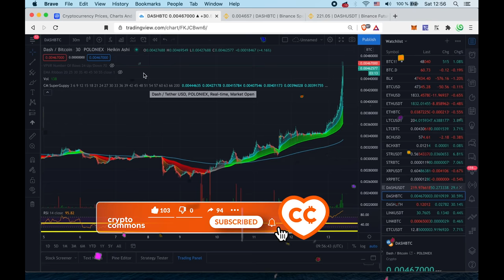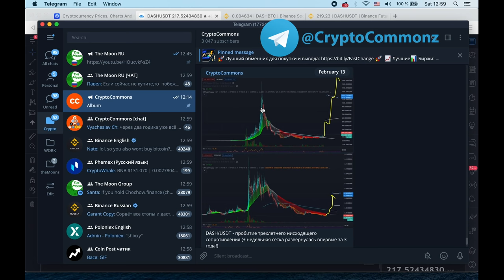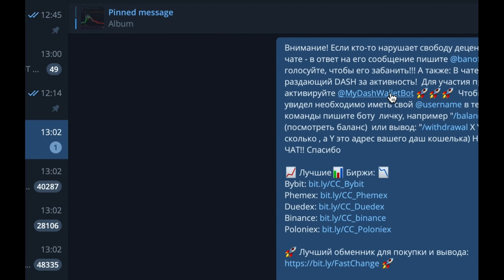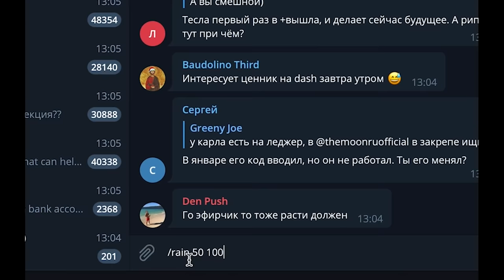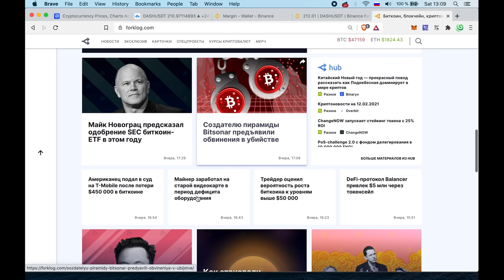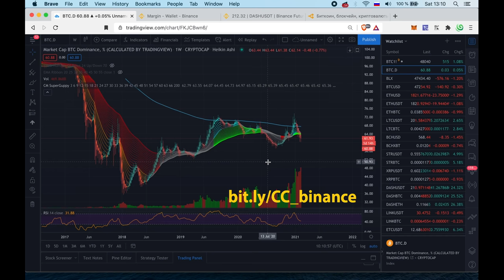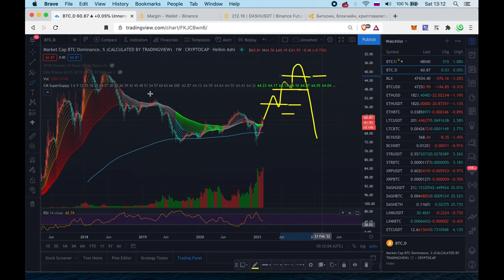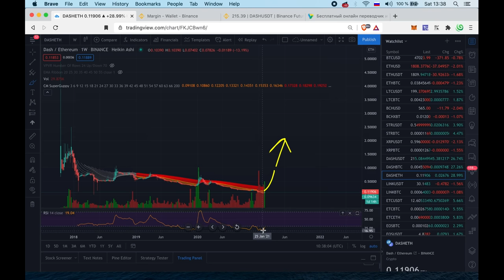DASH 2.0: ОБНОВЛЕНИЕ СЕТИ / ЦЕЛИ ПО DASH, ETC и BCH / MyDashWalletBot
💰 ЗАДОНАТИТЬ НАМ DASH МОЖНО СЮДА:
XuhZGGGezSEqnDq5ETBkiMc4ARfS6UxQAi

ТАЙМСТАМПЫ:
00:00 DASH/BTC ЦЕЛИ
00:35 SUPER GUPPY
01:09 BiNANCE
02:10 DASH/USDT ЦЕЛИ
03:14  НОВОСТИ ОТ АМАНДЫ
05:25 MY DASH WALLET BOT
07:51 НОВОСТИ РЫНКА
08:40 АЛЬТСЕЗОН / ДОМИНАЦИЯ
10:40 BCH
11:10 ETC

BTC: 1JcJgpSHbrRwgnvLeteXNfNXxLgpDuxyMP
ETH: 0xC8b0CF755bec8155D371676D77A579D7E15fd7eD
DASH: XuhZGGGezSEqnDq5ETBkiMc4ARfS6UxQAi
LTC: LfGpGJjkcrgZV12VNnQdEx79uHgeHSS8oG